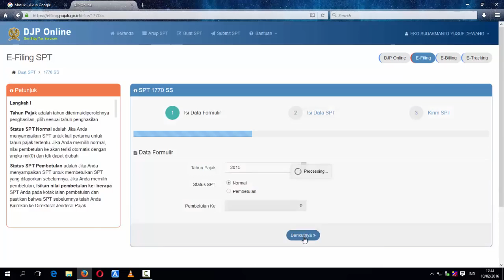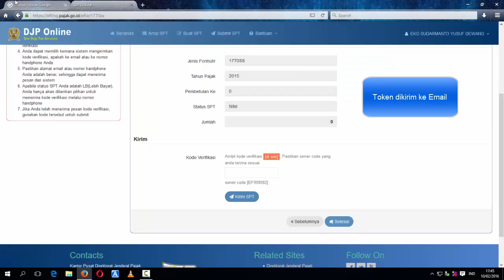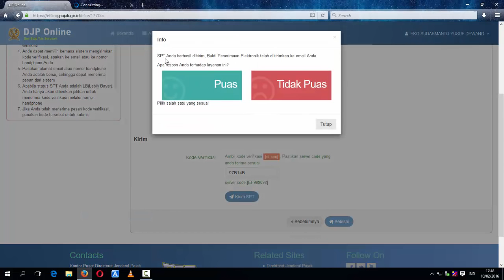Cara Mudah Efiling 1170SS Pajak Online 2017 Lengkap Dengan Gambar Per Langkah